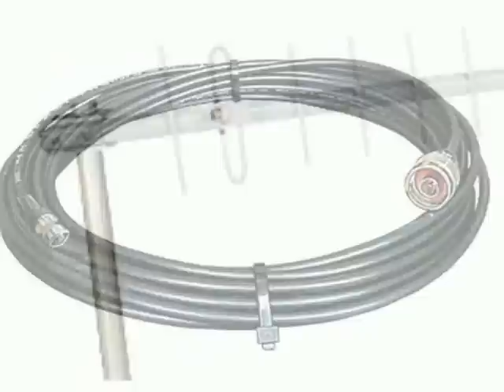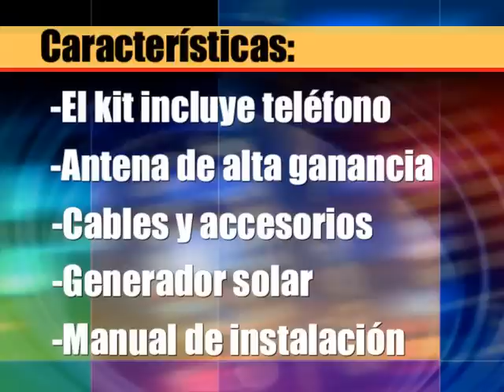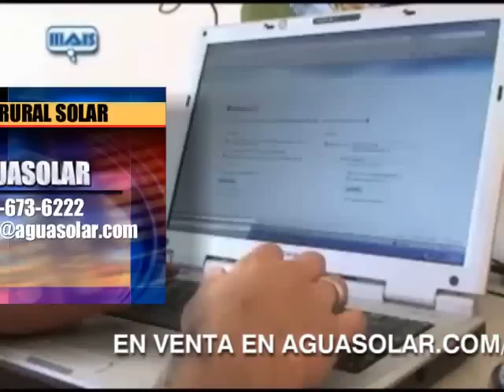Kit Telefonía Rural Aquasolar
Kit Solar de Telefonía Rural Quad Band de Aquasolar. Funciona con todas las operadoras de celular del pais. Ideal para ser usado en la zona rural, casas de veraneo, villas y donde quiera que la señal sea debil o inexistente.
No necesita electricidad, tiene su generador solar propio. Con autonomía de hasta 5 días de no sol.
El kit de telefonía rural solar de Aquasolar es ideal para instalaciones en areas rurales, posibilitando la comunicación en las zonas más apartadas del pais. Tambien puede ser usado en areas urbanas donde la recepción de señal es debil, proporcionando economía y practicidad en las llamadas de celular a celular. Además de la función de teléfono y  mensajes de texto; el aparato funciona como modem GPRS, permitiendo el envío seguro de datos donde quiera que usted se encuentre. El kit incluye teléfono, antena de alta ganancia, cables y accesorios de instalación; además de el generador solar con manual de instalación.
Para usar el kit Solartron de telefonía, es necesario incertar un SIM card (Chip) válido de cualquiera de las operadoras nacionales (Orange, Viva, Centennial, Tricom, etc). El equipo opera con marcado rápido, indicador de mensages recebidos y en viva-voz. Posee funciones avanzadas como llamada en espera, registro de llamadas, agenda para hasta 200 números, bloqueo de teclado, de llamadas de larga distancia y de operadora.
Este kit opera en red GSM de  800, 900 ,1800 y 1900 MHz .

Características
- Equipado con un generador solar
- Diseño moderno
- Uso en mesa o paredes.
- Bilingue: Español e Inglés.
- Alarma.
- Restrinción de llamadas*.
- Desvío de llamadas*.
- Mensage de texto*.
* Consulta a operadora.
- Display y teclado luminosos
- Baterias recargables, control y panel solar
- Presenta recursos como viva-voz, identificador y registro de llamadas, agenda - telefónica para   200 números, calendario, calculadora, entre otros
- Opera con marcado rápido y marcado automático
- Bloqueo de SIM Card y de teléfono